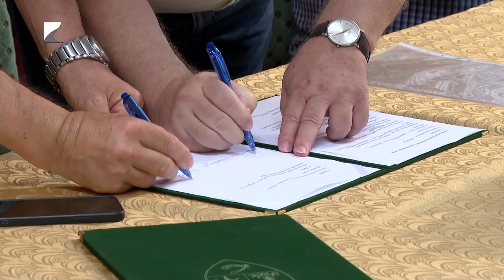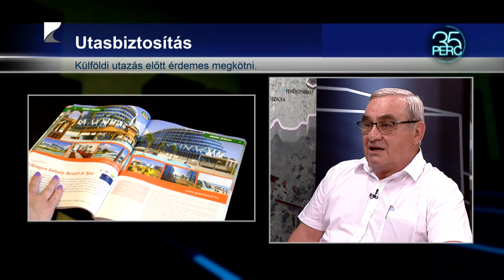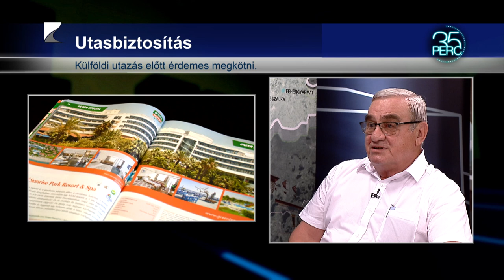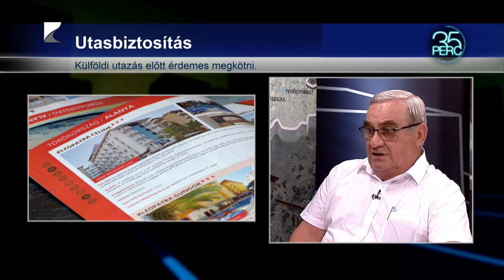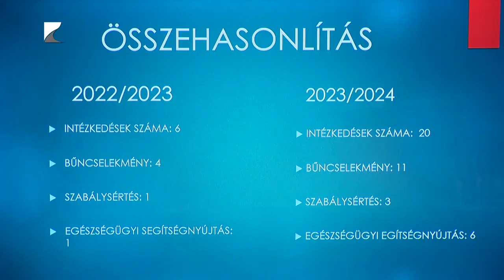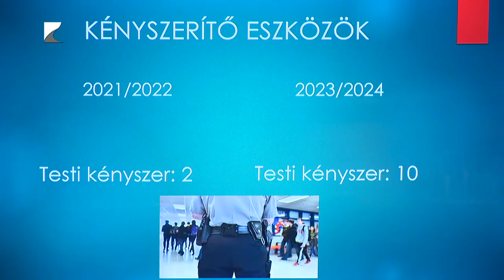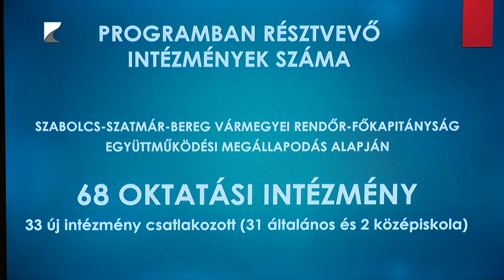35 PERC, 2024. július 3. szerda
TÉMÁK:

1. Biztosítsuk magunkat – Nyáron az utazás és a viharkárok miatt is fontos.
2. Évértékelés – Hússzor intézkedtek az iskolaőrök a tanévben.
3. Master Good-Nyírkércs – Hétfőn írták alá a megállapodást.
4. Pörög a turizmus – Kiemelkedő lehet a következő két hónap is.